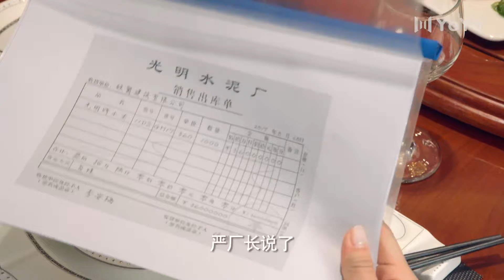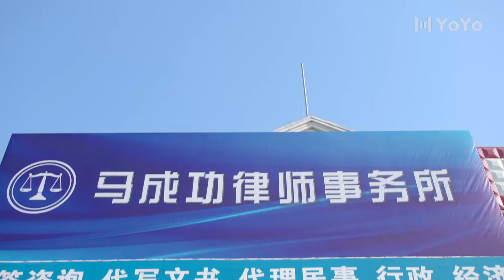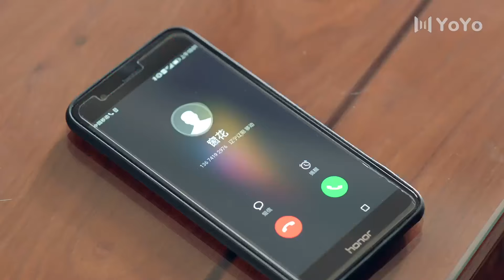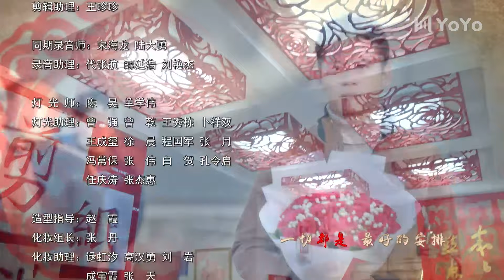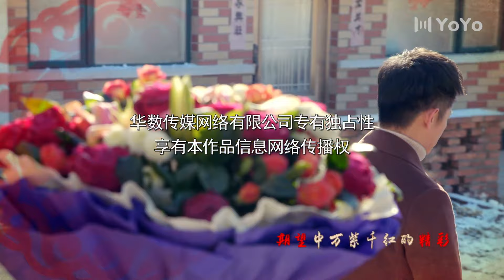春暖花又开 41丨姚芊羽再次演绎悲情女王，大爱包容，让爱情回归家庭（姚芊羽/李健）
该剧讲述田窗花经历了丈夫背叛，情感挫折、家庭解体的打击后，不惧世俗偏见，勇敢的承担起带领全村人集体致富的重任，历经坎坷，终于找回了自己的爱情与幸福的故事。